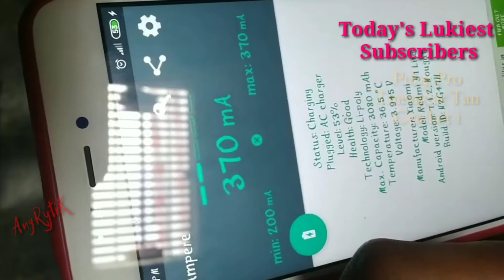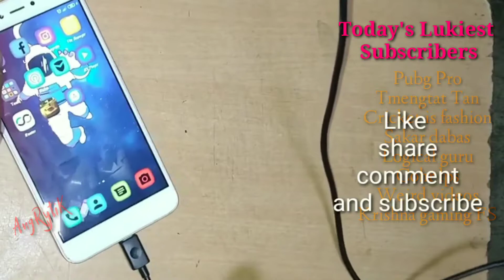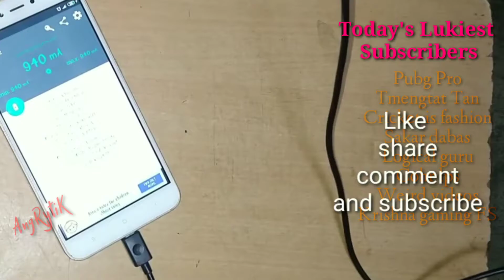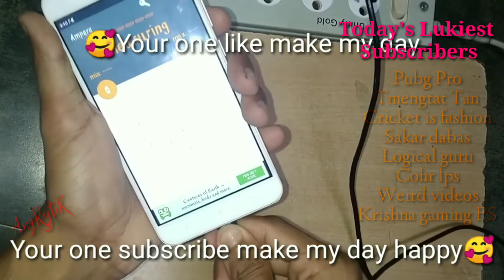How to Repair loose data cable | Slow charging problem fix 100% | Charging not properly | Angrytik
So okay guys,
In this video i will show you to how to Repair your mobile adapter or data cable if it's not working. A very simple way to repair or fix this problem a very-very simple process you will never see it to fix this problem in very low budget almost null.

As you can see lot of videos that covering that similar topics ,but this is first time on youtube .
How to repair data cable
How to fix data cable
How to repair slow charging problem, flow charging problem,
My mobile become slow charging,
Mobile loose data Cable problem, mobile data cable is slow charging,  phone charging problem
Hope u loved it :)

       🔥      MUST WATCH SOME.  🔥
        🔥       AMAZING VIDEOS.    🔥
Video 1)

THANKYOU :)
A creative video
angrytik AngRytik   means   EveRythinG

             🥰  Your one like make my day🥰
                                     And